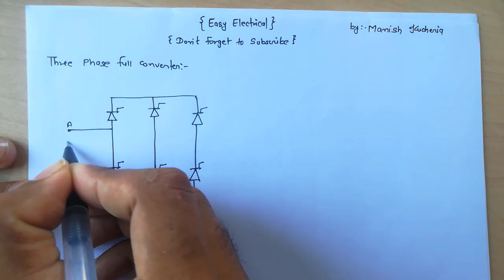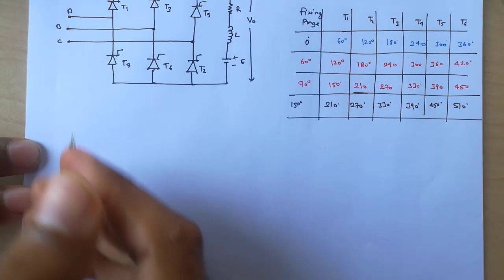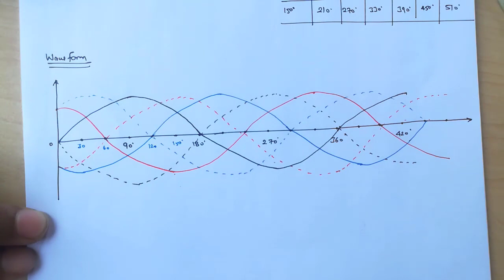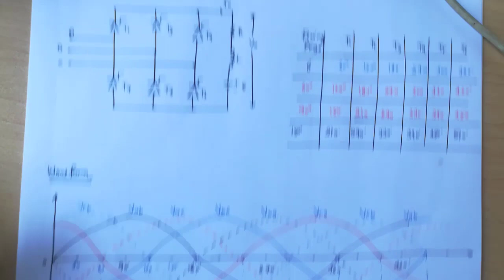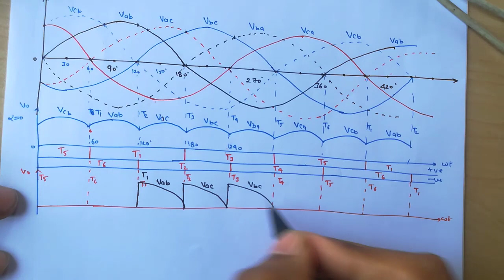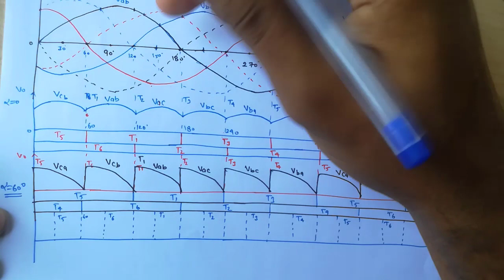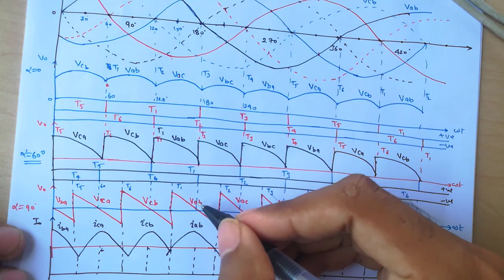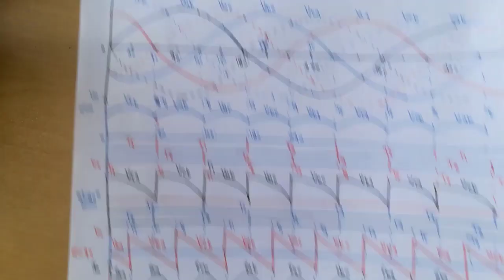Gate 2021 |Three Phase Full Converter | With 0,60,90, and 120 Degree Firing Angle |Power Electronics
Welcome To Easy Electrical Dosto
Aaj Hmlog bat kerne wale hai Three Phase Full Wave Converter ke Bare me.
Toh Bane Rahiye Video ke Sath dekhte hai Kuch Tips and Tricks Ke sath 3 phase Full Converter Ko.

Time Stamp
0:27  - Introduction
2:36  - Working of Three Phase Full Converter
7:12  - Three Phase WaveForm with Tricks
11:57 - Waveform at 0 Degree Firing Angle
18:06 - Waveform at 60 Degree Firing Angle
23:18 - Waveform at 90 Degree Firing Angle
29:07 - Waveform at 150 Degree Firing Angle
34:58 - Average Output Voltage of Three Phase Full Converter
37.36 - End Screen

Guys Agar Apko Videos Pasand aa Rhe hai to Like kro.